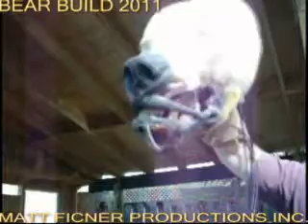Bear Mechanic on a BUDGET!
This was the beginning construction of a low cost FX bear costume build.